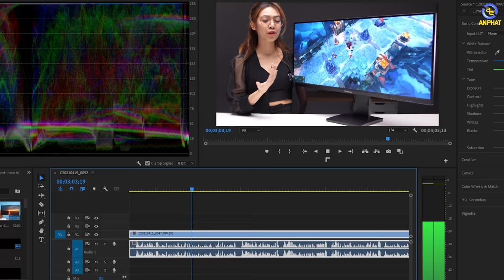Viewsonic VA3456 - Màn hình đa dụng dưới 10 triệu| An Phát Computer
CẤU HÌNH:
Kích thước: 34 inch
Tấm nền: IPS
Độ phân giải: WQHD (3440 x 1440)
Tốc độ làm mới: 75Hz
Thời gian đáp ứng: 4ms
Nổi bật : Loa 3Watts x2 , VESA Compatible: 100 x 100 mm, AMD FreeSync ™
Cổng kết nối: 2x HDMI 2.0,1x DisplayPort
Phụ kiện: Cáp nguồn, cáp HDMI

✩ Showroom 1: 49 Thái Hà - Đống Đa - Hà Nội
✩ Showroom 2: 151 Lê Thanh Nghị - Hai Bà Trưng - Hà Nội
✩ Showroom 3: 63 Trần Thái Tông - Phường Dịch Vọng - Cầu Giấy - Hà Nội
★ Showroom 4: 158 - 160 Lý Thường Kiệt - Quận 10 - TPHCM
★ Showroom 5: 84T/14 Trần Đình Xu - P. Cô Giang - Q. 1 - TPHCM
★ Showroom 6:330-332 Võ Văn Tần, Phường 5, Q.3, TPHCM
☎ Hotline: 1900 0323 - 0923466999